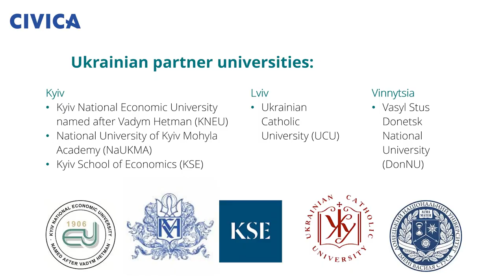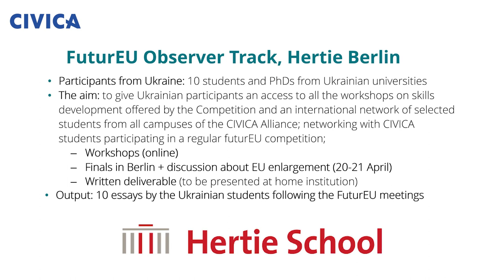CIVICA to support the European Future of Ukraine | Iryna Degtyarova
In January 2023, CIVICA launched the 'CIVICA for Ukraine' project. This initiative implements proposals for cooperation with Ukrainian universities reported in the ‘Joint Statement from the 41 Alliances in Support to Ukraine’, specifically the creation of a mechanism to allow meaningful participation of representatives of the Ukrainian academic community in the activities carried out by the consortia.

The main objective of the 'CIVICA for Ukraine' project is to develop and strengthen cooperation and dialogue between the CIVICA alliance and the academic communities of selected Ukrainian universities, particularly in the social sciences, humanities, management, and public policy. The project is being led by SGH Warsaw School of Economics and involves all CIVICA partner universities and five Ukrainian universities.

About CIVICA and its two new members

CIVICA brings together ten leading European higher education institutions in the social sciences, humanities, business management and public policy, with a total of 72,000 students and 13,000 faculty members. Together, they build on an ever-stronger combination of teaching, research and innovation to mobilise and share knowledge as a public good and to facilitate civic responsibility in Europe and beyond.

CIVICA’s members are:
Bocconi University (Italy)
Central European University (Austria and Hungary)
European University Institute (Intergovernmental)
Hertie School (Germany)
IE University (Spain)
National University of Political Studies and Public Administration (Romania)
Sciences Po (France)
SGH Warsaw School of Economics (Poland)
Stockholm School of Economics (Sweden)
The London School of Economics and Political Sciences (United Kingdom)

Video project credits: Matt Langthorne, Alessia Manco and Dania Abu-Sharkh (CIVICA Communications Team)